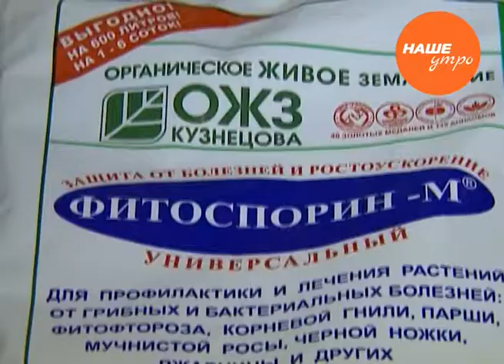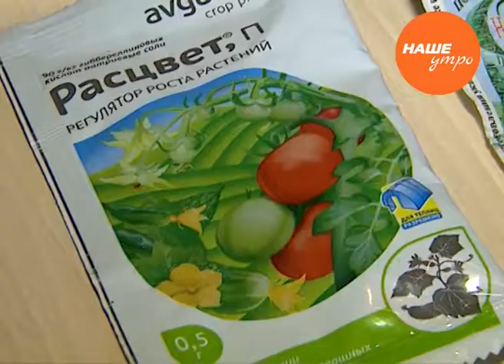Садовод опытник Светлана Мартынова показывает очередной этап подготовки семян